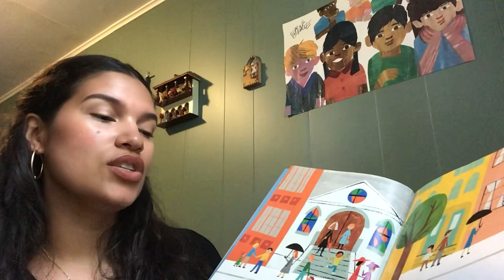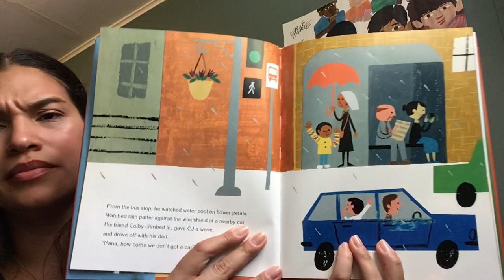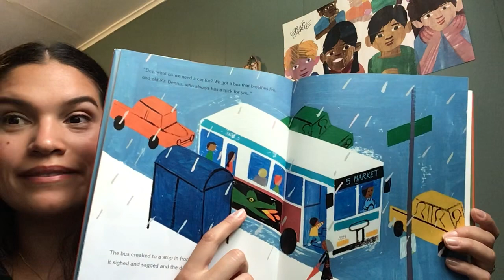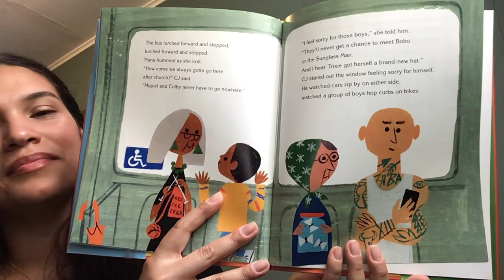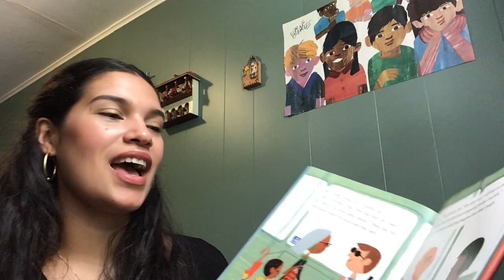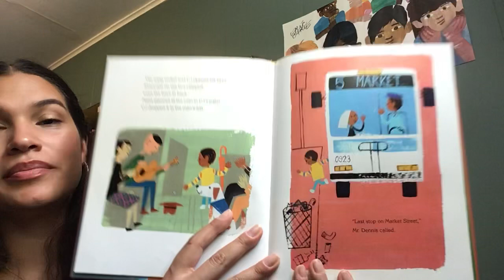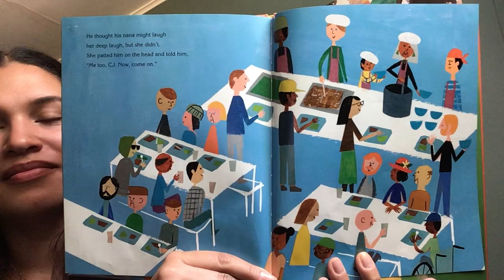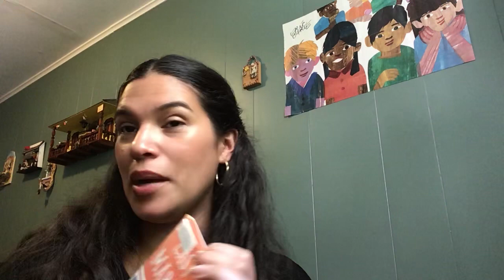Last Stop on Market Street by Matt De La Peña